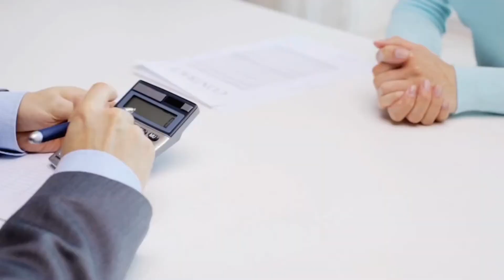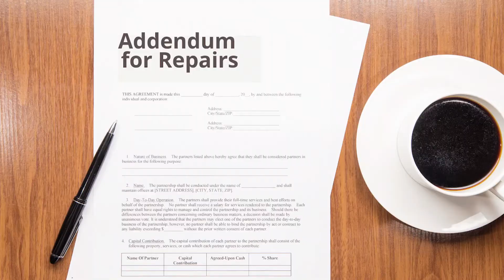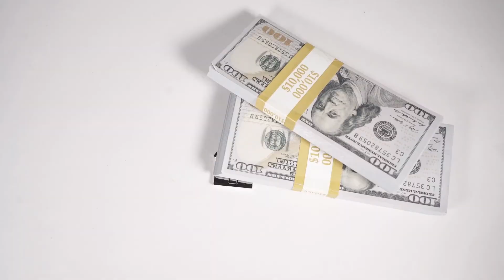How Much Does a Realtor Cost You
How much does a Realtor cost you?  It could be a lot if they don't have the knowledge to get you to the finish line.  listen to this short video 🎬  by Maria Wells to find out more.

Search for homes on the Treasure Coast🏝: North Palm Beach, Jupiter, Jupiter Island, Hobe Sound, Stuart, Palm City, Hutchinson Island, Jensen Beach, Sewall’s Point, Port St Lucie, St. Lucie West, Tradition and many more

I’m Maria Wells, Broker Owner of Lifestyle Realty Group on the Treasure Coast of Florida 🏝 serving, Palm Beach, Martin and St. Lucie Counties.  I have expansive knowledge to share with my clients having been 2017 State President of Florida Realtors the second largest state trade organization serving 180,000 members and 2019 Region 5 VP for the National Association of Realtors.  I live in Jensen Beach Florida with my husband, where we raise Orchids🌸, polish up our Harley’s 🏍 and enjoy our grown children and one new grandson.👶🏻 🍼

Its Just About Real Estate with Maria Wells for YouTube

Photos 🎥  by
Dragonfly Aerials - dragonflyaerials.pics

Video's and information provided in collaboration with the shy, dog loving 🐶, Realtor, Valerie Terrett GRI PSA.  Guest appearances will happen from time to time.